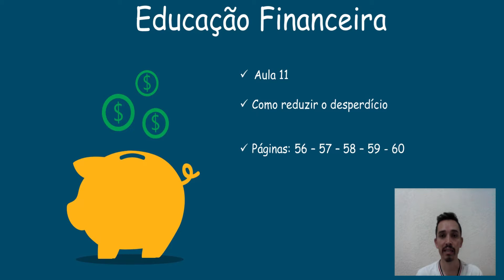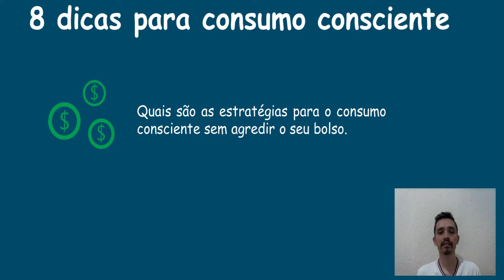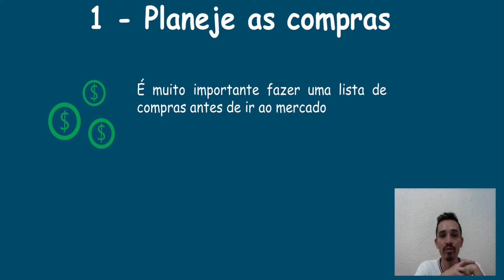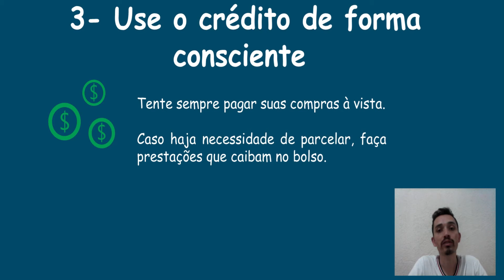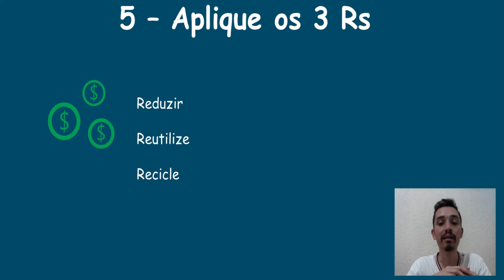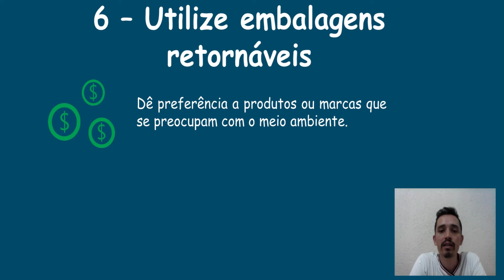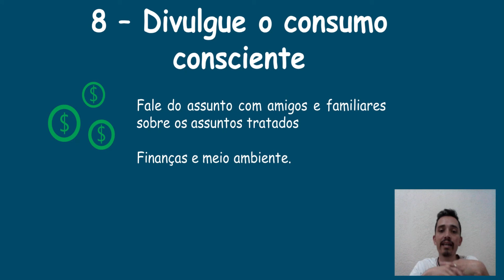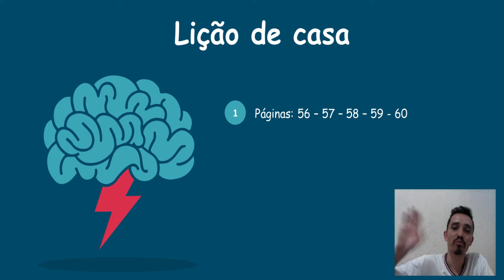8° ano aula 11 - Atividade: 14/07/2020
Atividade: 14/07/2020
Páginas:  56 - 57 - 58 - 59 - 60            Tema: Como reduzir o desperdício
Professor: Ubirajara Oliveira